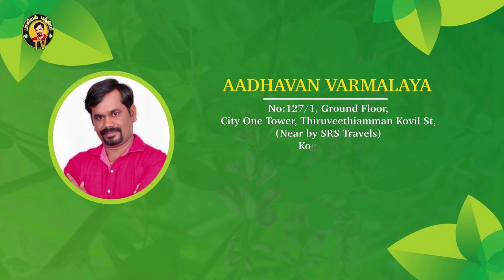உடல் எடை அதிகரிக்க எள்ளு சாப்பிடலாமா?| உயிரணுக்கள் உற்பத்திக்கு உதவும் ஊட்டச்சத்து லேகியம் செய்முறை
உடல் எடை அதிகரிக்க எள்ளு சாப்பிடலாமா? உடல் எடை வேகமாக அதிகரிக்க, உயிரணுக்கள் உற்பத்திக்கு ஊட்டச்சத்து லேகியம் செய்முறை பற்றி கூறுகிறார் மருத்துவர் அருண் சின்னையா அவர்கள்.

KOYAMBEDU, CHENNAI
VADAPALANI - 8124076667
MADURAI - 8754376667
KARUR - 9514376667